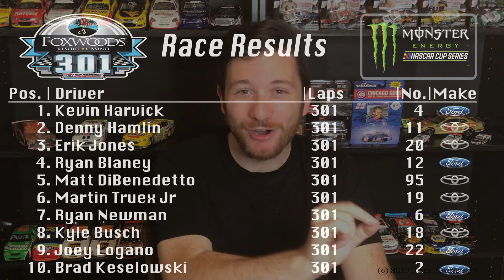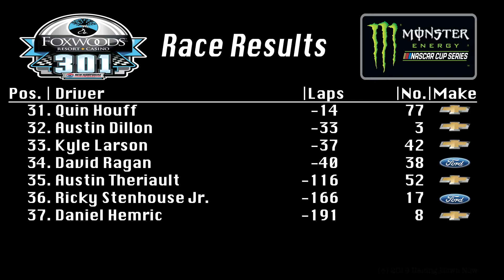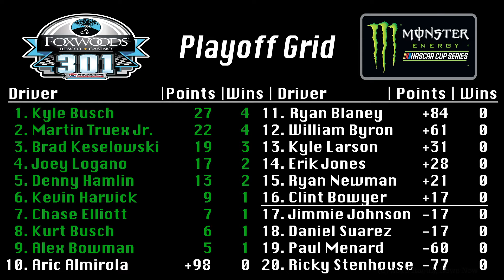2019 Foxwoods Resort Casino 301 @ New Hampshire Motor Speedway | MENCS Rewind Show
Looking back on Sunday's Foxwoods 301 from Loudon with race results, post race thoughts from the winning team and the current playoff grid leaving New Hampshire.

Media center video courtesy NASCAR.

Highlights video courtesy NASCAR.

Thumbnail photo courtesy Chris Trotman/Getty Images for NASCAR.